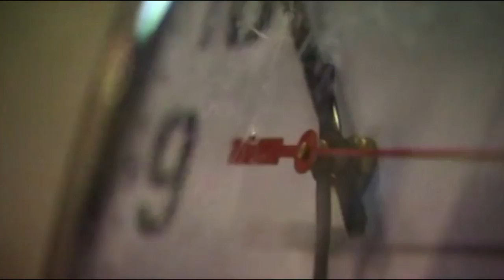Lo que no pasó en 2016. Lo que puso ser y no fue.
Más allá de mostraros lo más importante o lo más impactante de 2016, hemos elegido algunas noticias de lo que pudo ser y no fue.